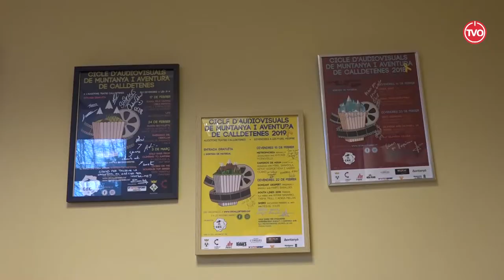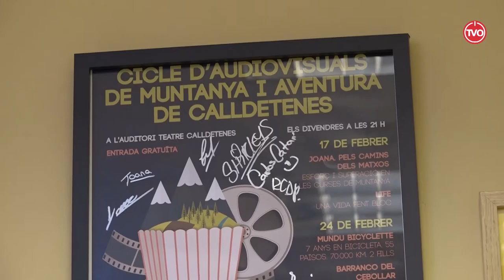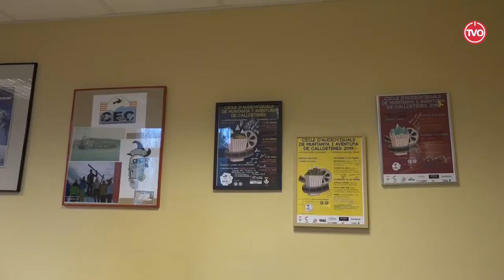3r Cicle d'Audiovisuals de Muntanya i Aventura Calldetenes 2020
Gil Erra ens presenta la tercera edició del Cicle l'Audiovisuals de Muntanya i Aventura de Calldetenes